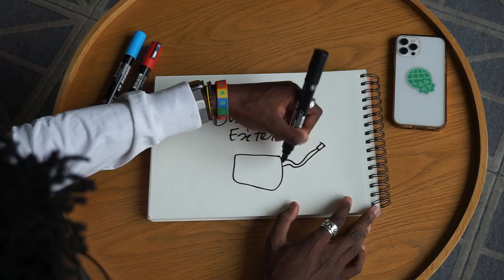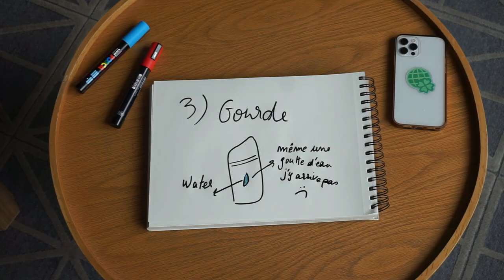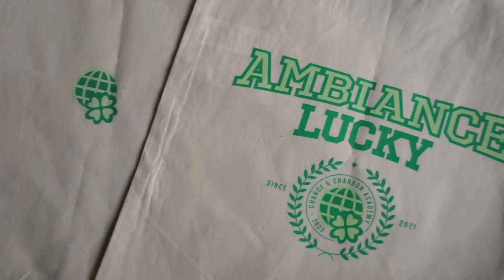5 achats GameChanger pour la fac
Finalement tous les liens sont ici dans la description

Précision : c’est normal si j’ai pas mis des liens vers des objets identiques aux miens. j’ai sélectionné des produits + récents / adaptés !

ma sélection 2023👇

1. Disque dur externe - j'ai acheté le même hier !
2. Batterie externe
3. Gourde
4. ToteBag (stocks très limités)
5. Lunettes anti-lumière bleue : vous pouvez vous rapprocher d'un opticien ou de magasin spécialisés !

🏫 Arc BackToSchool
Épisode 1 : 5 achats GameChanger pour la fac
Épisode 2 : Dimanche 20 Août 13h30
Épisode 3 : Dimanche 27 Août 13h30
🎥 Salut moi c'est Brian ! Je fais des vidéos pour aider les étudiants dans leur vie de tous les jours ! Comment trouver un logement ou un stage ? Commet se faire des amis à la fac, où manger pas cher à Paris ? Toutes les réponses sont sur ma chaine YouTube ➡️
Bribri 🌐🍀